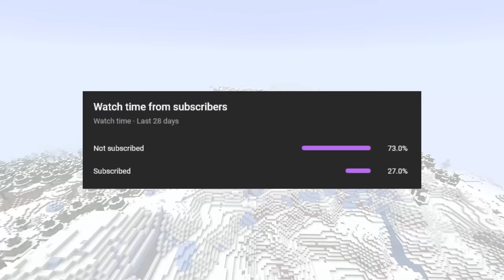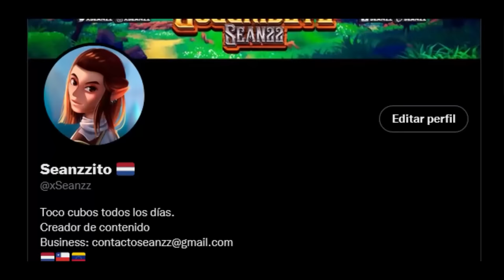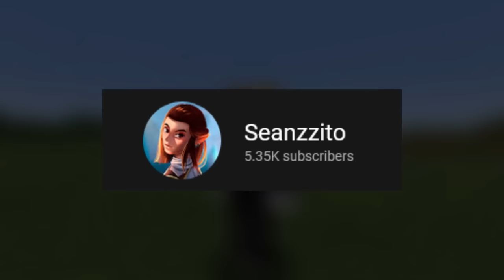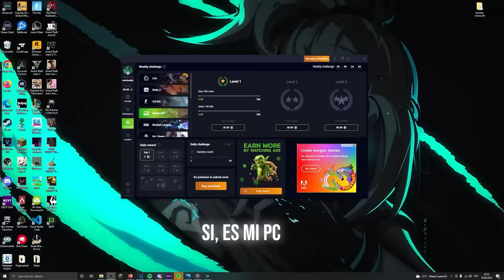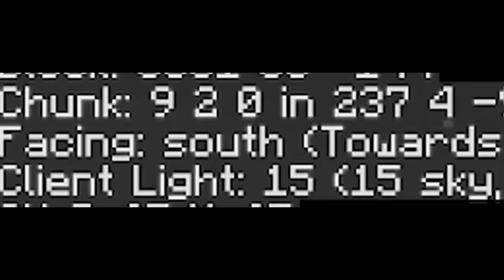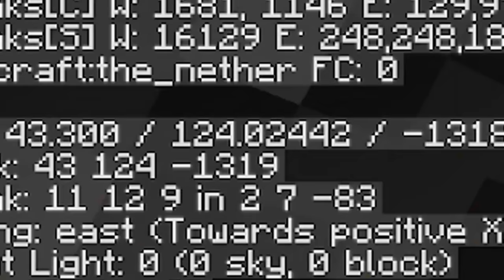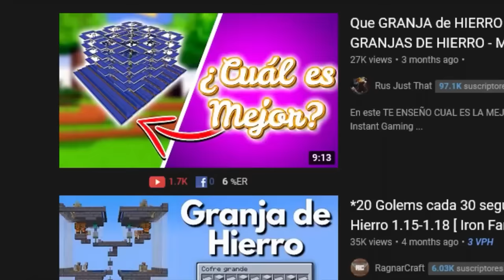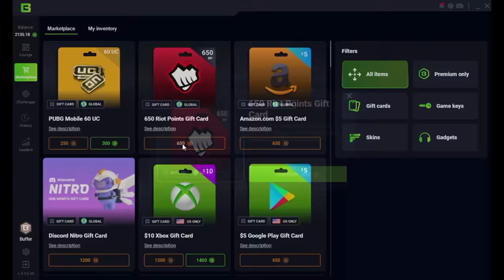SOBREVIVÍ 5000 DÍAS en Minecraft Hardcore [PELICULA COMPLETA]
En este video SOBREVIVÍ 5000 DÍAS en Minecraft Hardcore en los que tuve que hacer muchas cosas, desde Transformar una MEGA BASE bajo Tierra, hasta TRANSFORMAR una Ancient City COMPLETAMENTE.

Todo esto es realmente la película completa de toda la serie de 1 año que subí anteriormente a mi canal principal, de hecho dentro de este hay varios videos como "Transformé La Mejor ANCIENT CITY en Minecraft Hardcore", "Transformé la CUEVA más GRANDE en Minecraft Hardcore" o "Transformé la CUEVA más GRANDE en Minecraft Hardcore"